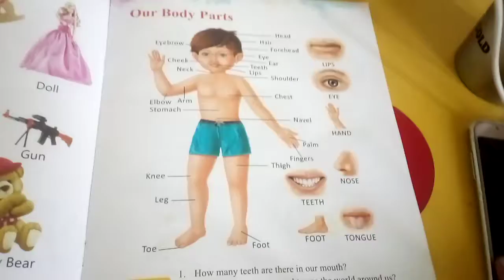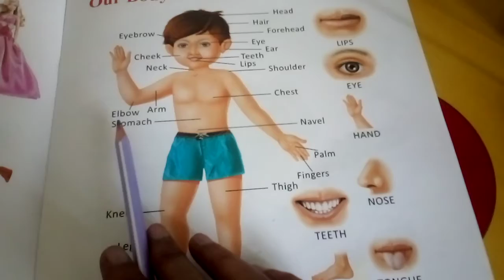Class:- U.K.G , Subject :- E.V.S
learn body parts name